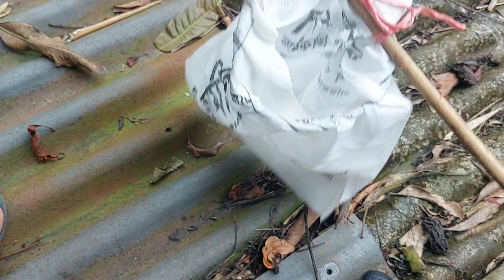নতুন পদ্ধতি ব্যবহার করে আম পারলাম । Gram Bangla Traveler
আম গাছ থেকে আম পারলাম এক নতুন পদ্ধতি তে। আম গুলো খেয়ে কোন সান্তি নাই, কারণ সব আমে পুকা আসে। গাছের নোটক গুলো সব বিক্রি করে দিয়েছি। আমরা বিছানার চাদরের মাধ্যমে আম পারি, যাতে নষ্ট না হয়।